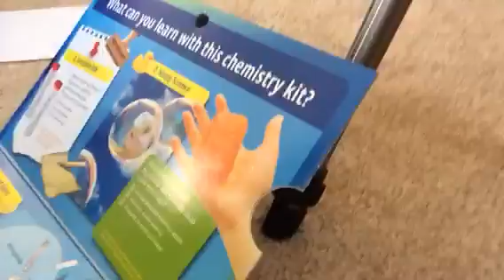Unboxing!!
Chemistry is fun!!